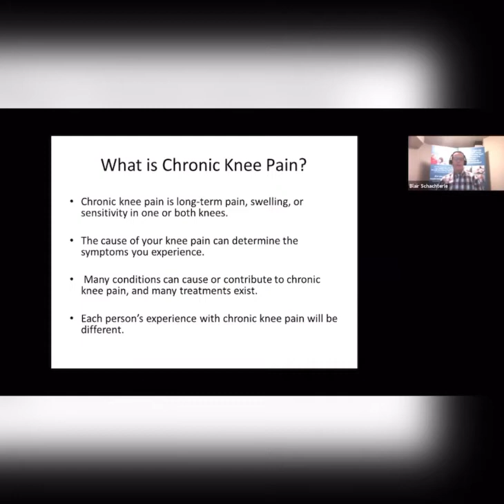Knee Pain Workshop Invite - Jan. 19, 2022